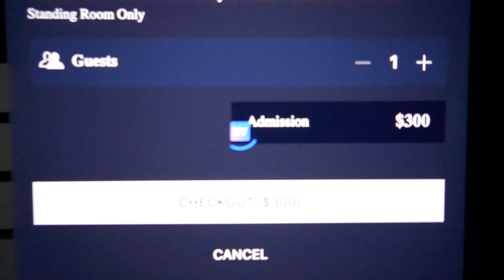Kylie Minogue Voltair Las Vegas NIGHTMARE Ticket Sale Frozen Won't Work Worst Ticket Experience EVER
Kylie Minogue Voltair Las Vegas NIGHTMARE Ticket Sale Frozen Doesn't Work Worst Ticket Experience EVER.  Funny how it keeps going up in the price that works but it wont let you click on ticket and buy one ticket.  awful terrible waste of time.  NIGHTMARE WASTE OF TIME two hours waiting then still dont get one ticket.  voltaire and venetian SUCK